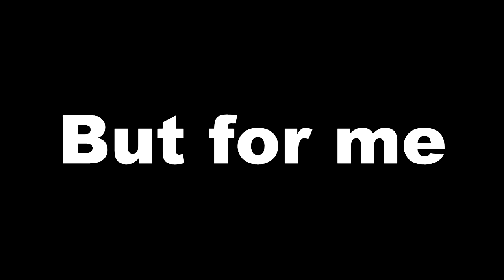Back to School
Back to School (By Levente)